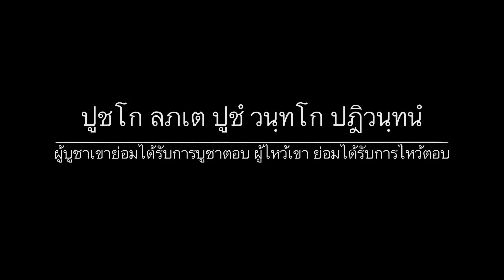หนังสั้นประกอบงานวิจัย เรื่อง ผู้บูชาเขาย่อมได้รับการบูชาตอบ ผู้ไหว้เขาย่อมได้รับการไหว้ตอบ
ปูชโก ลภเต ปูชํ วนฺทโก ปฏิวนฺทนํ   ผู้บูชาเขาย่อมได้รับการบูชาตอบ ผู้ไหว้เขาย่อมได้รับการไหว้ตอบ
หนังสั้นประกอบงานวิจัย เรื่อง  ผู้บูชาเขาย่อมได้รับการบูชาตอบ ผู้ไหว้เขาย่อมได้รับการไหว้ตอบ  ของนักเรียนชั้่น ม.2 โรงเรียนบ้านก้างปลา ต.ชัยพฤกษ์ อ.เมืองเลย จ.เลย  สำนักเขตพื้นที่การศึกษาประถมศึกษาเลย เขต 1

ถ่ายทำด้วย iPhone 6 ตัดต่อด้วยแอพพลิเคชั่น iMovie  แล้วอีโมจิที่เห็นก็กดพิมพ์ในโทรศัพท์ตอนตัดต่อ